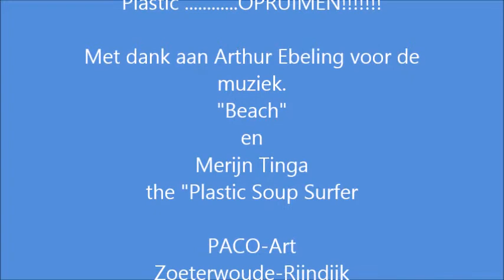"PLASTIC SOUP"-Art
Plastic afval kan en mag gebruikt worden om kunst te maken.
Plastic afval hoort niet op het strand. Het hoort ook niet in de zee waar het flora en fauna verziekt en verstikt.

PACO-Art maakt zich sterk voor een schone zee en een schoon strand.